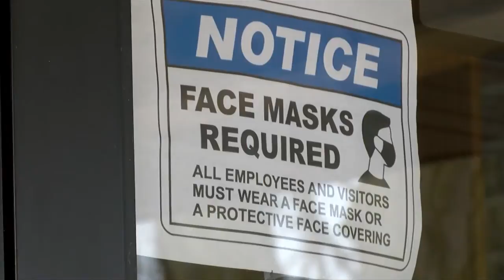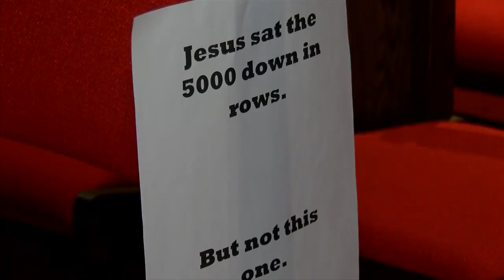Church holds outdoor service during negative temperatures, congregants say it's worth it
Neither cold temperatures nor COVID-19 could cancel outdoor Sunday church service at the North Presbyterian Church parking lot.